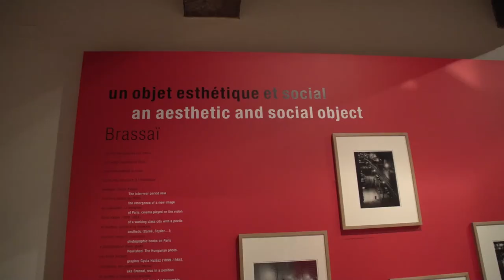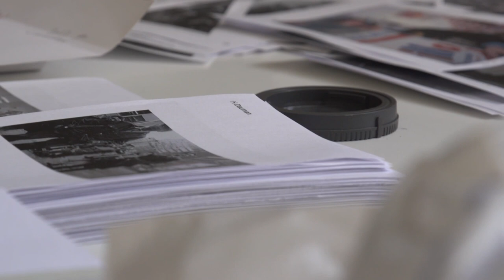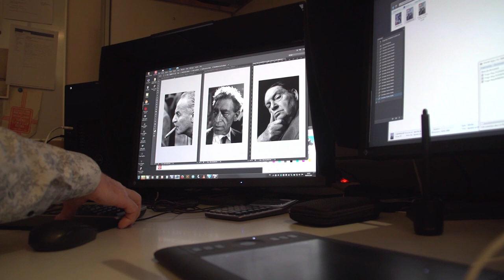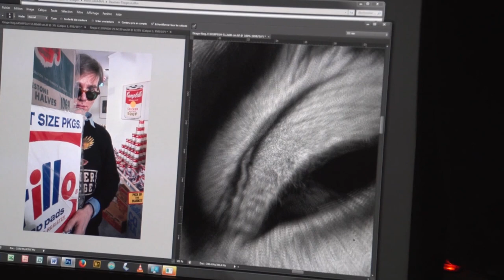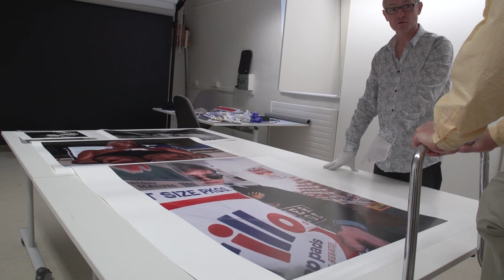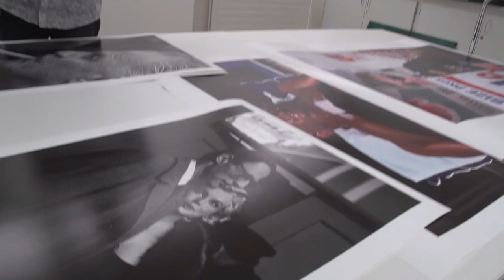HENRI DAUMAN SANS FILTRE - LA FABRICATION (PARTIE 3)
Juin 2014

Images d'archive sur la fabrication de l'exposition "Manhattan Darkroom, Henri Dauman Photographies".
Après l'inventaire à New York avec les commissaires d'exposition, François Cheval et Audrey Hoareau le Musée Nicéphore Niépce de Chalon-sur-Saône ouvre son laboratoire.

L'été pointe son nez.
Henri Dauman, fraichement débarqué de New York, est au Musée Nicéphore Niépce de Chalon sur Saône pour superviser les tirages de l'exposition Manhattan Darkroom qui se tiendra à Paris au Palais d'Iéna dans le sillage de Paris-Photo.
C'est accompagné de Sylvain Charles, le directeur du laboratoire du musée, de Vincent Montana et Pauline Bression de la production, que le photographe contrôle les tirages de sa première rétrospective à l'âge de 80 ans.
Tout devient réalité...

HENRI DAUMAN WITHOUT FILTER - THE PRODUCTION (PART 3)

June 2014

Archive images on the making of the "Manhattan Darkroom, Henri Dauman Photographies" exhibition in New York and France. After the inventories of the exhibition curators, François Cheval and Audrey Hoareau of the Nicéphore Niépce Museum in Chalon-sur-Saône, the hour of production has come.

Summer is just around the corner.
Henri Dauman, freshly arrived from New York, is at the Nicéphore Niépce Museum in Chalon sur Saône to supervise the prints for the Manhattan Darkroom exhibition to be held in Paris at the Palais d'Iéna in the wake of Paris-Photo.
Accompanied by Sylvain Charles, director of the museum's laboratory, Vincent Montana and Pauline Bression from production, the photographer checks the prints for his first retrospective at the age of 80.
Everything becomes reality...